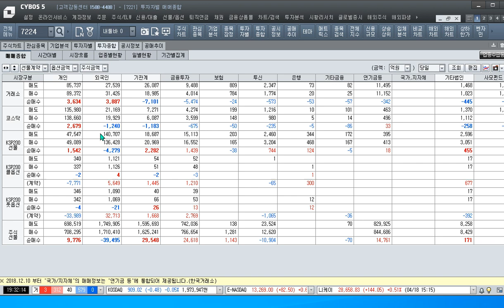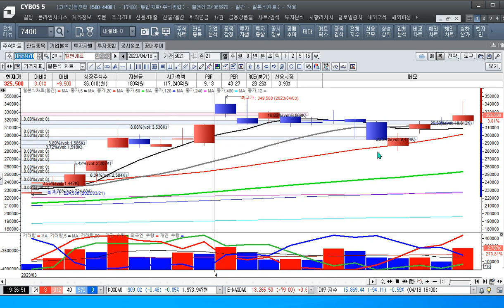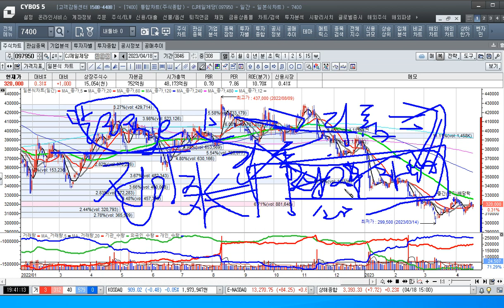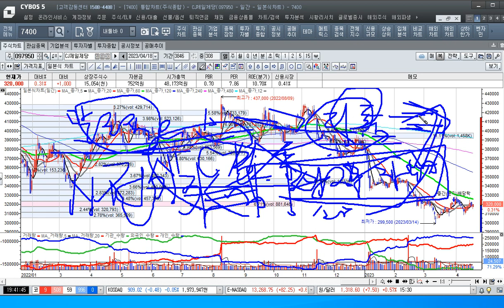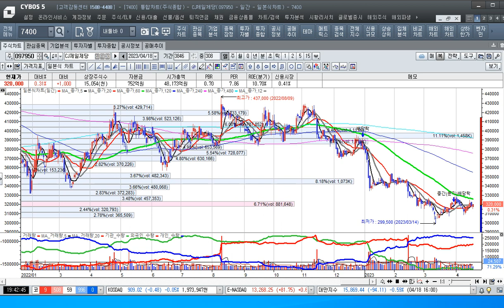[주식투자]이차전지 양극재 종목은 공매도 세력과의 전쟁이다[2023.4.18]